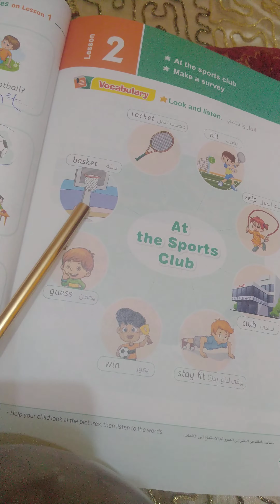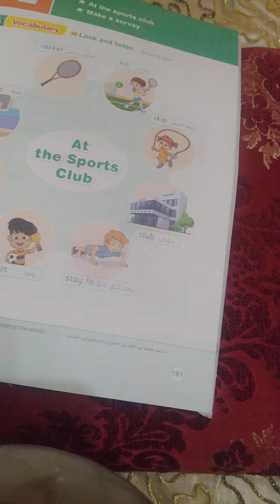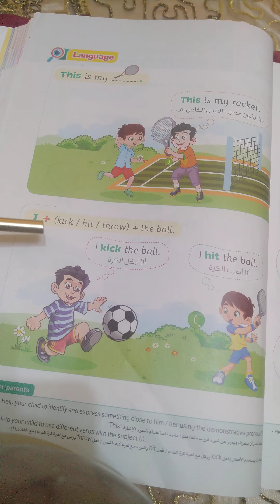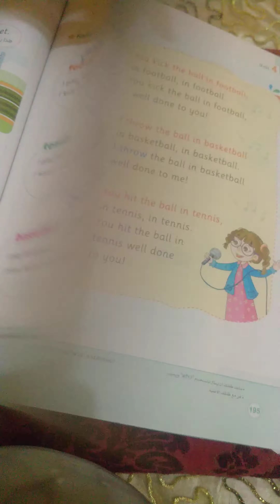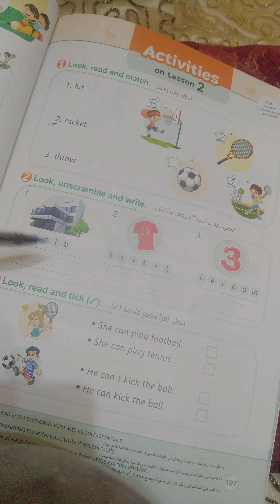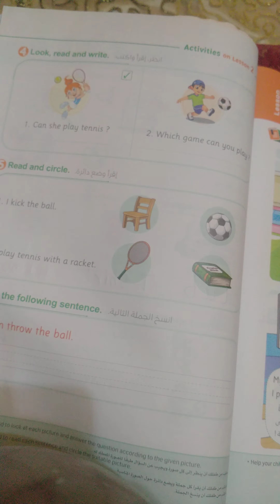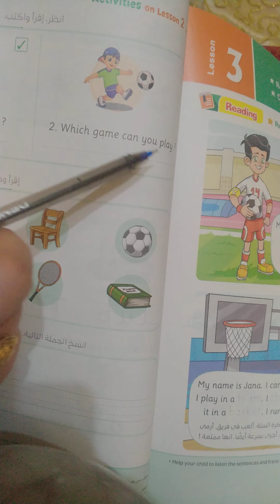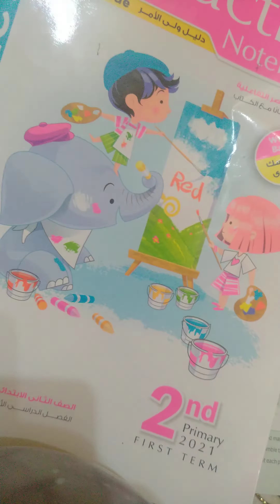ثانية ابتدائي انجليزي - منهج كونكت - الوحدة الرابعة الدرس الثاني, تيرم 1#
شرح و حل كتاب المعاصر انجليزي للصف الثاني الترم الأول 2023 حل كتاب المعاصر ثانية ابتدائى انجليزي تانيةابتدائى ترم أول شرح وحل كتاب المعاصر انجليزي للصف الثاني الابتدائي 2023 المنهج الجديد كونكت 2 الترم الأول
الصف الثاني الابتدائي الترم الأول انجليزي كتاب المعاصر سنة تانية
انجليزي
حل كتاب المعاصر انجليزي للصف الثاني الابتدائي الترم الأول
انجليزي الصف الثانى الترم الأول الصف الثاني الابتدائي الترم الأول انجليزي
حل تمارين كتاب المعاصر انجليزي سنة ثانية
حل اسئلة كتاب المعاصر انجليزي الصف الثانى ترم أول connect3
حل اختبارات كتاب المعاصر الوحدة انجليزي سنة تانيةابتدائي ترم أول 2023
المنهج الجديد انجليزي الصف الثاني الابتدائي
المنهج الجديد انجليزي سنة تانيةابتدائي
انجليزي سنة ثانية الوحدة الخامسة
انجليزي سنة ثانية الوحدة السادسة
قصة ثانيةابتدائى انجليزي المنهج الجديد
منهج الانجلش سنة ثانية ابتدائي ترم أول 2023
منهج سنة تانية ابتدائى الجديد انجليزي 2023
منهج سنة ثانية الجديد انجليزي الترم الأول ٢٠٢٣
منهج سنة 2 الجديد أنجلش connect 2
منهج الصف الثاني الابتدائي الجديد انجليزي 2023
انجليزي تانية ابتدائى المنهج الجديد 2023
كلمات الوحدة انجليزي سنة تانيةالمنهج الجديد
 كونكت 2 انجليزي الصف الثاني المنهج الجديد connect 2
2023 الترم الأول
انجليزي الصف الثانى المنهج الجديد connect 2
2023 منهج الصف الثاني الابتدائي الجديد  انجليزي
انجليزي الصف الثاني الابتدائي الترم الأول 2023 انجليزي
2ابتدائى المنهج الجديد انجليزي الصف الثانى الابتدائي المنهج الجديد منهج الصف الثاني الجديد منهج اللغة الانجليزية للصف الثاني الابتدائي 2023
المنهج الجديد للصف الثاني الابتدائي كونكت 3 المنهج الجديد
المنهج الجديد انجليزيprim 2 المنهج الجديد انجليزي
الصف الثاني الابتدائي 2023 كونكت 2 المنهج الجديد الصف الثاني الابتدائي
شرح المنهج الجديد انجليزي تانية ابتدائى 2023 الترم الأول كونكت 2/ثانية ابتدائى انجليزي المنهج الجديد
ثانية منهج جديد
منهج الصف الثاني 2023
المنهج الجديد الصف الثاني الابتدائي
انجليزي تانية ابتدائى الترم الأول 2023
شرح كونكت بلس سنة ثانية المنهج الجديد كتاب المعاصر كونكت بلس مستر انجليزي سنة ثانية ابتدائي المنهج الجديد 2023شرح المنهج كله بطريقة مبسطة مع حل تدريبات متنوعة كتيييير على كل درس وواجبات كمان يعني مش هتحتاجوا درس 😍😍😍تعليم النطق وقواعد اللغة الإنجليزية كاملة من البدايه خالص ضروري اوي ومهم جدا انك تكون عارفها عشان تعرف تقرأ وتتعلم انجليزي صح 😍😍😍😍👍ضمائر الفاعل فى اللغة الانجليزية-Subject  Pronouns. بطريقة سهلة🌿🌿. اتعلم  كل حاجة عن الضماير الشخصية لان ليها دور مهم وكبير جدا في اللغة الإنجليزية 🌿🌿🌿